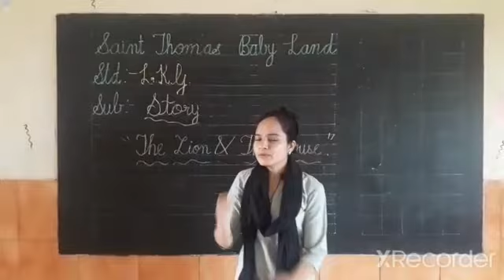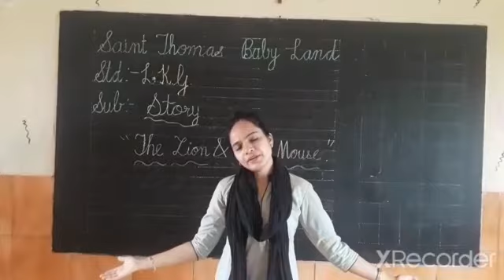STANDARD:-LKG SUBJECT:-STORY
STORY